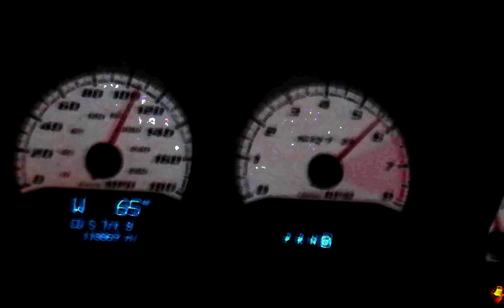07 Charger SrT8